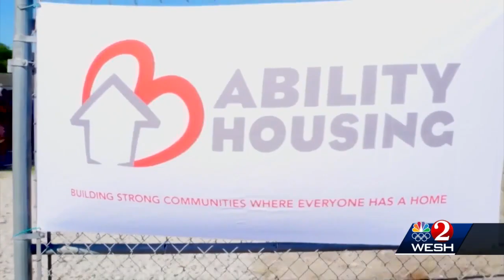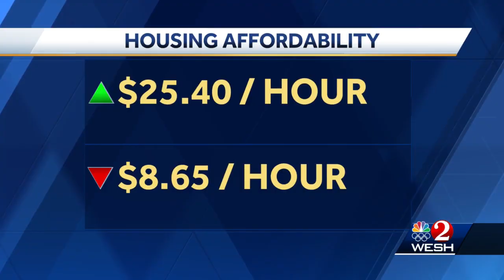Affording housing in Orlando